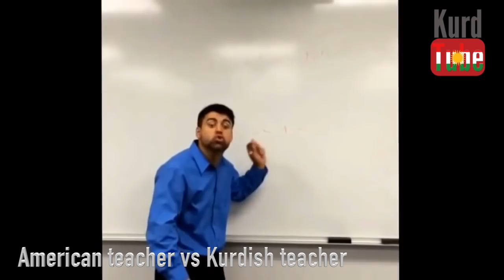SHLOVAN FULL VINE COMPILATION 2017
This video is about SHLOVAN VINES VOL-2
SHLOVAN FULL VINE COMPILATION IN KURDISTAN